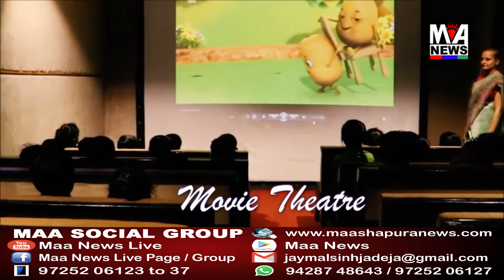પ્રધાનમંત્રી કિશાન લાભાર્થી યોજના માટે કચ્છમાં કિશન ક્રેડિટ કાર્ડ માટે ૧.૪૨ લાખ અરજીઓ આવી.